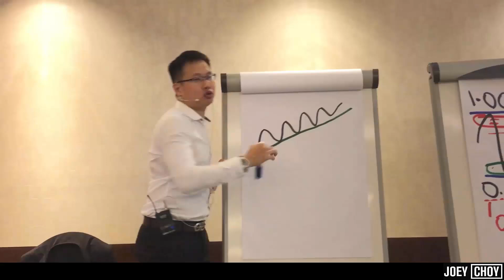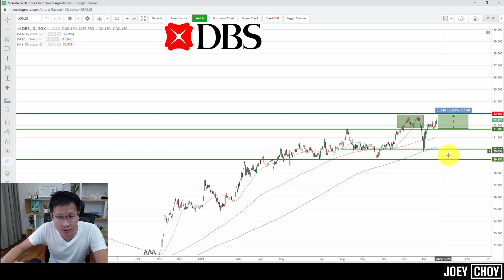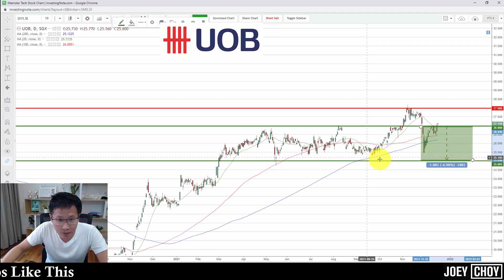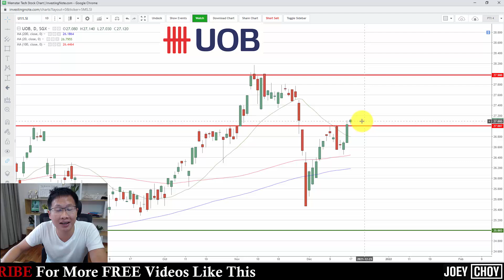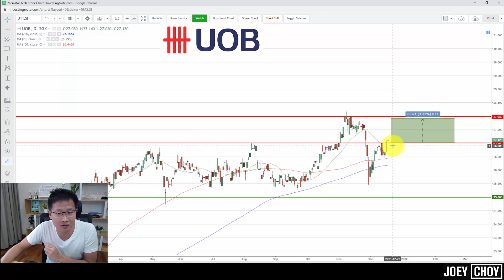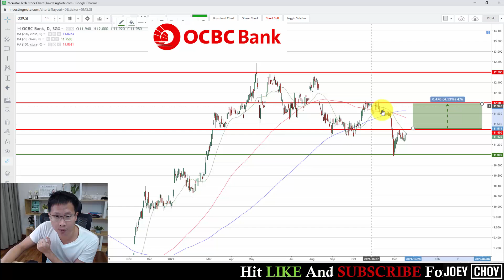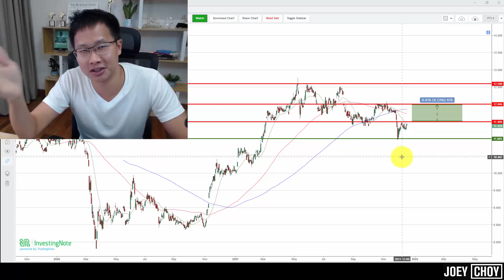Top Singapore Banks Stock Analysis - DBS, UOB and OCBC | End 2021 Outlook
The 3 Singapore banks DBS, UOB, OCBC, have seen heavy selling 3 weeks back on Omicron variant news. 2 have staged a strong rebound while one is no where near recent high. Watch this video to see where SELLING can come back again.

How to Trade The Stock Market as A COMPLETE Beginner in 2021 (LIVE Trade Step-by-Step Walkthrough)

How to Trade Breakouts in the Stock Market Like a Pro in 2021 (LIVE Trade Walkthrough)